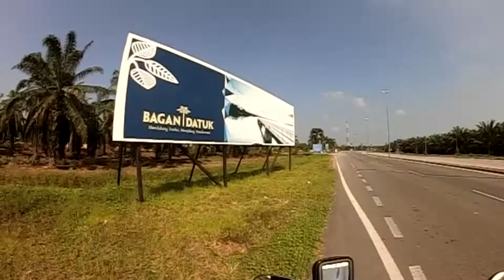Solo Ride Kapcai Sebelah Atas Malaysia